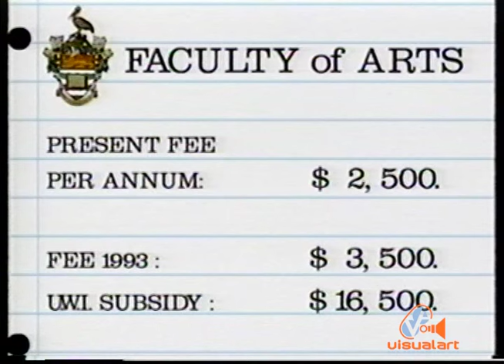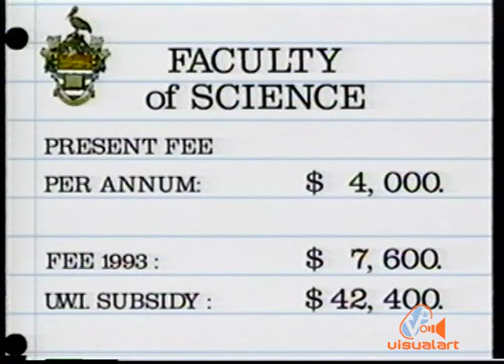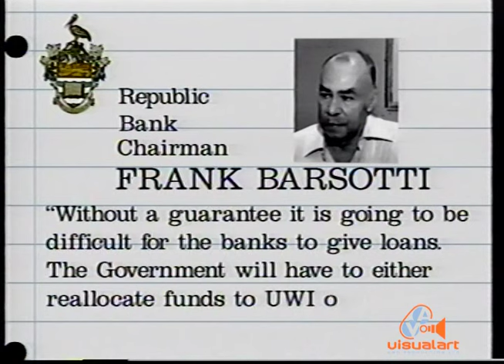CCN Special report with Ira Mathur - "Pay as you Learn" - TV6 (1993)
The University of the West Indies increased its tuition fees in 1993, causing widespread protest among the student body. Ira Mathur examines both points of view in this special report.